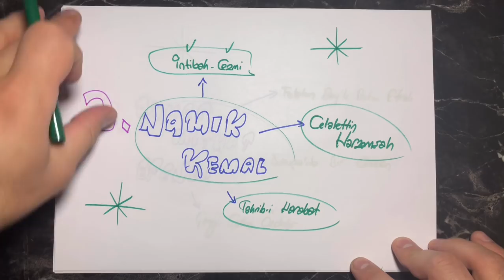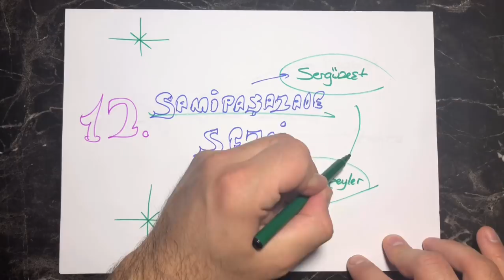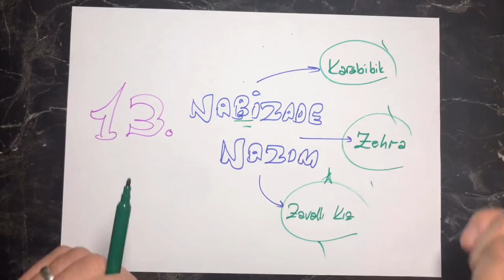61) Tanzimat Dönemi / Nokta Atış / YAZAR-ESER ( RÜŞTÜ HOCA )